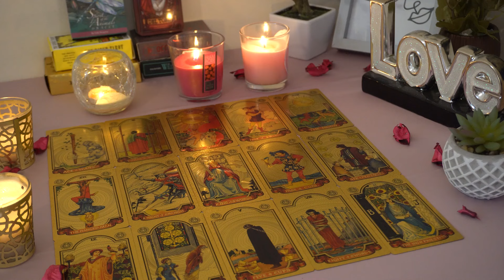ARIES💘 They Will Apologize, But You Need to Know This. Aries Tarot Love Reading